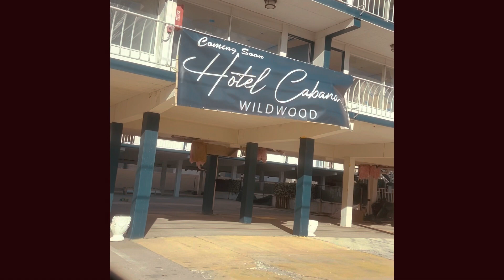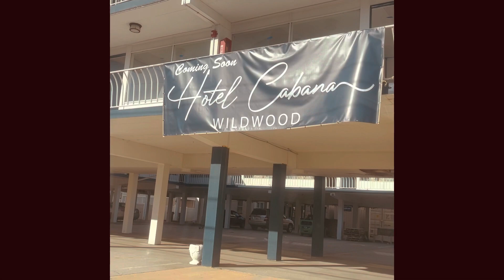HOTEL CABANA COMING SOON TO NORTH WILDWOOD NJ!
The old Kings INN ON 423 e 23ave north wildwood nj!